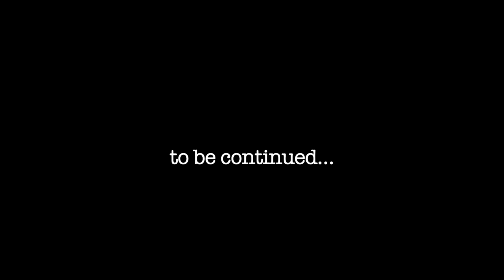FIRST TRIMESTER DIARIES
i've been sooo excited to share this news + I'm so relieved that it's finally out in the open! can't wait to keep sharing the journey, let me know if you have any questions in the comments xx